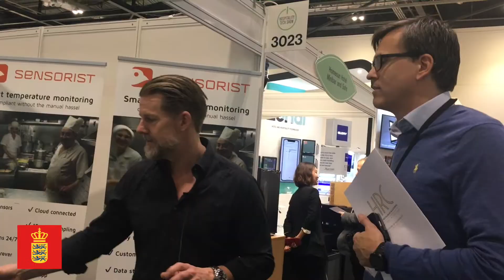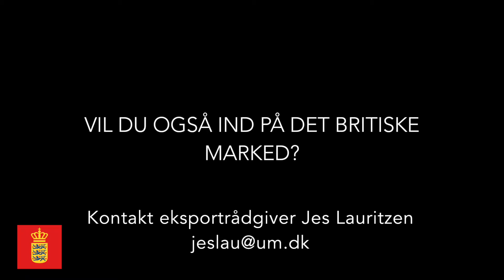Eksportrådgivning i UK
Den danske virksomhed Sensorist fortæller om deres samarbejde med den danske ambassade i London